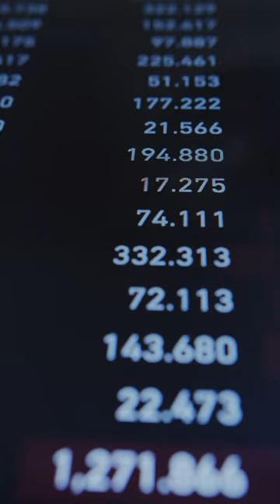CADA VEZ LE QUEDA MENOS BITCOIN!! | Criptomonedas Noticias hoy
✅ MIS EXCHANGES FAVORITOS:

1️⃣ COINEX! Abre tu cuenta SOLO CON TU CORREO

+$600 de BONO

3️⃣ BYBIT - Gira la RULETA y gana lo ULTIMO de Apple!

📈 BROKER DE BOLSA:

*Solo para USA.

🔐 PROTEGE TUS CRIPTOS

⛔ ADVERTENCIA:

WhatsUpCripto y Francisco Jared como rostro del canal ofrece la información y opinión contenida es este vídeo únicamente para propósitos informativos, ilustrativos y educativos.
Francisco Jared, no es, en modo alguno, asesor financiero ni da consejos de inversión. Cualquier decisión de inversión que usted tome sobre su patrimonio o el de terceros recae bajo su absoluta y exclusiva responsabilidad.
Las inversiones en criptomonedas representan un alto riesgo y puede suponer la pérdida de todo lo invertido. La inversión en criptomonedas no es apta para inversores con poca tolerancia al riesgo y/o sin conocimientos suficientes para comprender las consecuencias de este tipo de inversiones.
Si usted desea consejos de inversión debe buscar un asesor financiero en la jurisdicción y/o país donde resida.